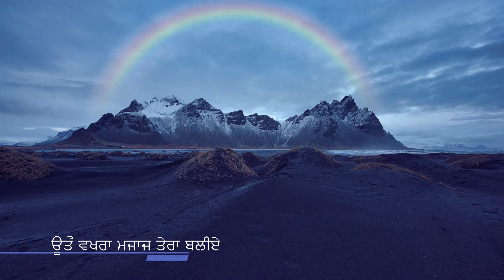Hit Punjabi New song ਬੱਦਲਾਂ ੳਹਲੇ Singer Pargat Singh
Video editor:jagz virk Canada 🇨🇦
Lyrics:jagz virk Canada 🇨🇦
singer:pargat singh
support:baba ramta g
special Thnaks :All Friends